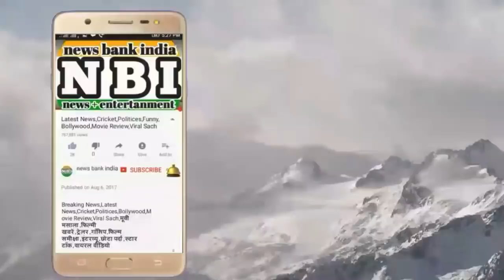ऐसे सीन देख उड़ेंगे होश, कमरा बंद करके देखना Ragini MMS Returns Web Series Trailer को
A college with a mysterious past. A CD with that was never supposed to be played. A wild belle. Throw some spine-tingling horror in the mix and you've got the biggest nail-biting, goosebump-inducing original. Keep the door open, and pull your sheets close.

veb seereej raaginee mms ritarns ka teejar kuchh dinon pahale hee rileej hua hai. rileej ke saath hee ye seereej apanee boldanes ko lekar khoob surkhiyaan bator raha hai.

haal hee mein shaadee ke bandhan mein bandhee boleevud abhinetree riya sen bhee is veb seereej mein nazar aaengee.

is seerij ke lie shoot kiya gay riya sen ka ek bold seen intaranet par leek ho gaya hain.

isamen riya sen abhineta nishaant malakaanee ke saath intimet hotee dikh rahee hain.

kuchh samay pahale shooting ke dauraan kee ye tasveer riya ne apane instaagram par post kee thee.

kuchh dinon pahale riya sen ne bataaya tha, main inteemet seen‍sa ko lekar thoda sankuchit ho gaee thee aur isalie mainne apane nirdeshak se baat kee.

riya sen se baatacheet ke baad nirdeshak ne in inteemet seen‍sa ko thoda ton daun kar liya tha.

ab riya sen ka vahee intimet seen khoob vaayaral ho raha hai.